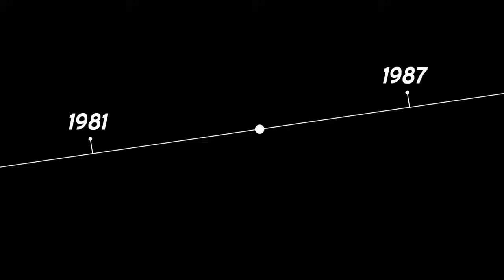Time Recoil Nintendo Switch Gameplay